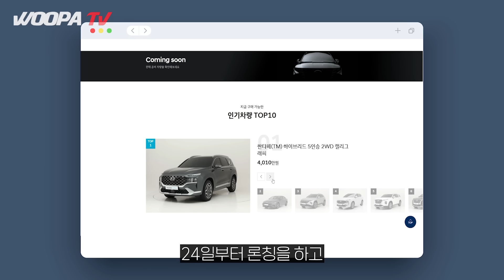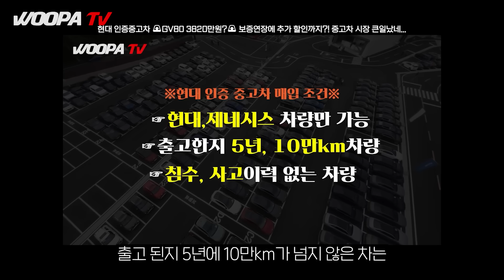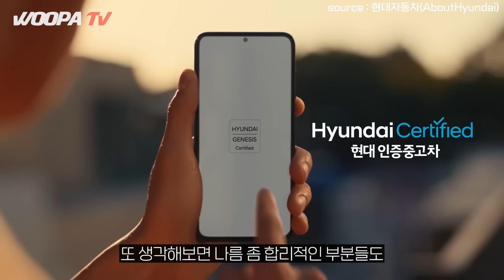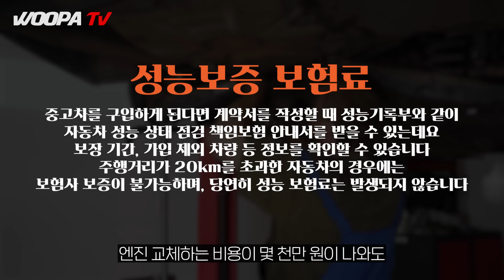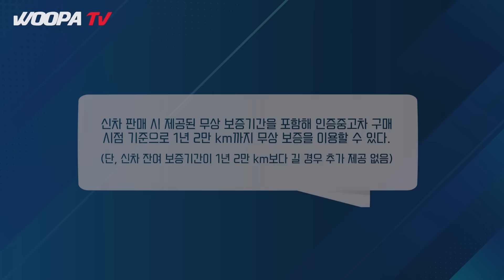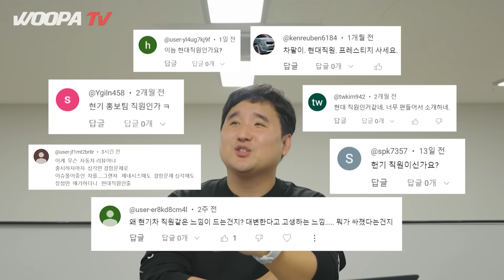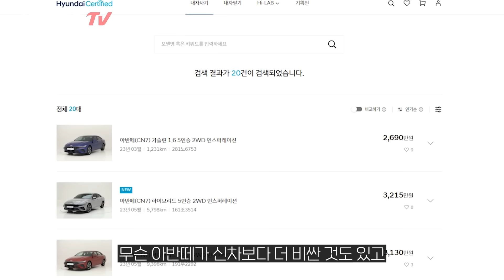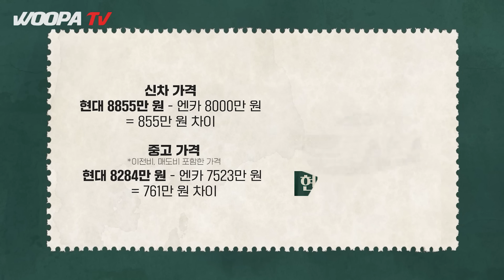얼마나 비싸길래 이 난리지?! "현대 인증중고차 VS 엔카 어디가 더 비쌀까" 같은차인데 3215만원 차이난다?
이 영상은 저의 쇼핑몰인 '우파몰' 홍보를 포함하고 있습니다.